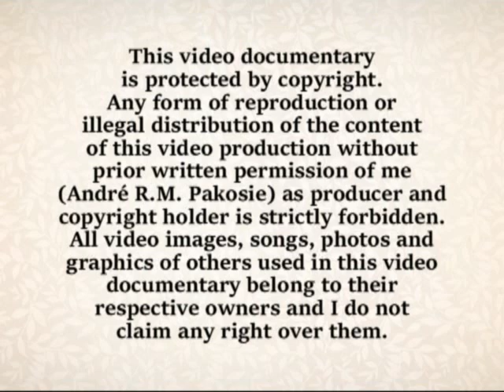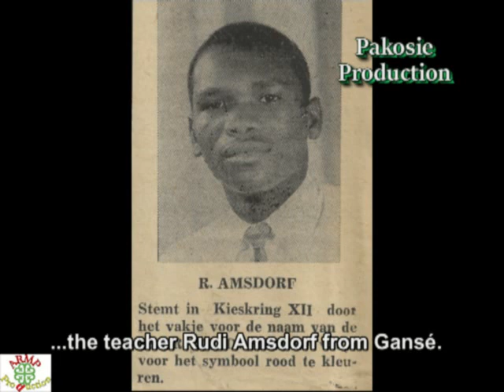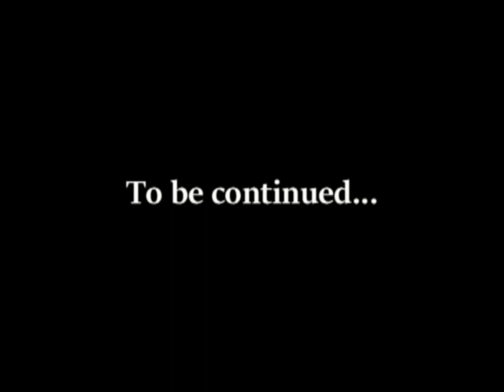THE LONG ROAD OF THE MAROONS # PART 6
ODYUWA DYAWABENTIYE (The long way to get HERE) part 6

The long road that the Surinamese and French Guianese Maroons
had walked to get to where they are today.
Nowadays, Maroons can and participate fully in national and international activities.

This sixth part of the documentary series is the third part about the participation of the Maroons in national politics. Gaanman Agbago Aboikoni van de Saamaka is the trendsetter for the 'Own Maroon Representation in Parliament (now DNA)'. He came during his lifetime to the conclusion that no one can serve your interests better than yourself.

However, gaanman Agbago Aboikoni didn’t mean by this "Serving the personal interests” (as it goes so far), but serving the public interest (the interest of the Maroons) by the person or persons they have chosen to represent them.

The first Maroon who became Member of Parliament is Wilfred Liefde, the second is Jarien Gadden, the third is Sam Vreede and the fourth is Paulus Fransman.

ODYUWA DYAWABENTIYE (De lange weg om HIER te komen) deel 5

De lange weg die de Surinaamse en Frans-Guyanese Marrons aflegden om te komen waar ze nu zijn.

Tegenwoordig kunnen en nemen Marrons ook volop deel aan nationale en internationale activiteiten.

Dit zesde deel van de documentaireserie is het derde deel over de deelname van de Marrons aan de nationale politiek. Gaanman Agbago Aboikoni van de Saamaka is trendsetter voor de 'Eigen Marron Vertegenwoordiging in het parlement (nu DNA)'. Hij vond tijdens zijn leven dat niemand jouw belangen beter kan behartigen dan jijzelf.

Gaanman Agbago Aboikoni bedoelde hiermee echter niet 'het dienen van de persoonlijke belangen' (zoals het tot nu toe gaat), maar het dienen van het algemeen belang (het belang van de Marrons) door de persoon of personen die ze hebben gekozen om hen te vertegenwoordigen.

De eerste Marron die lid werd van het Parlement is Wilfred Liefde, de tweede is Jarien Gadden, de derde is Sam Vreede en de vierde is Paulus Fransman.